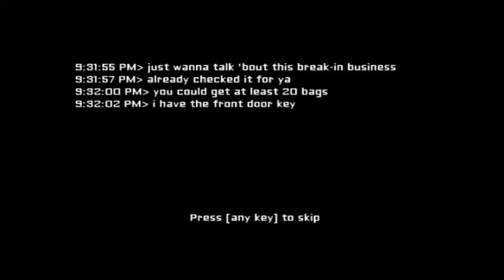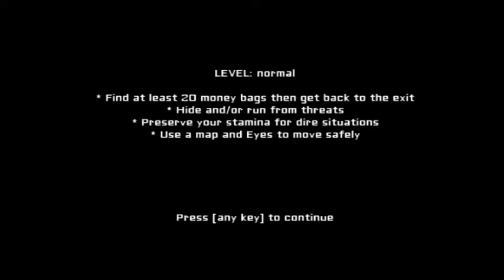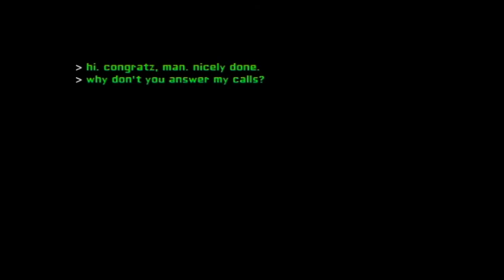Something Scary- Hellsong plays Eyes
Today I turn on pussy mode, lose my manhood, and scream like a girl in the Unity horror game Eyes. More episodes of Something Scary coming every week!